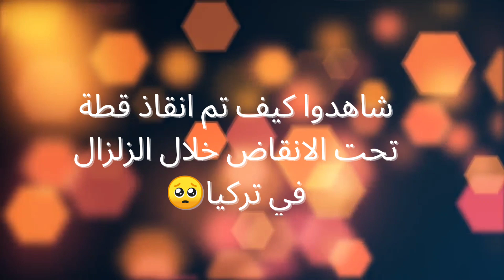شاهد كيف تم انقاذ قطة من تحت الانقاض في زلزال تركيا